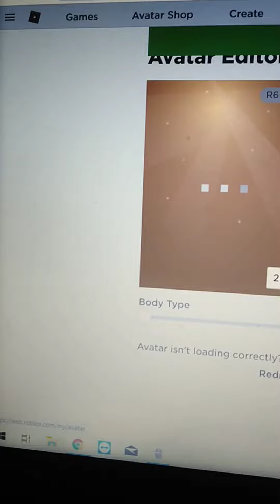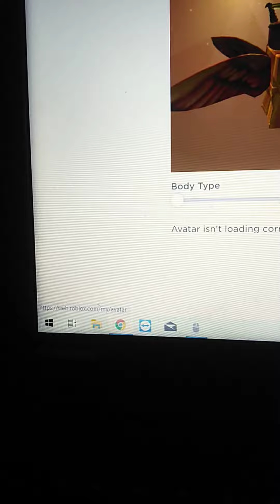February 18, 2021